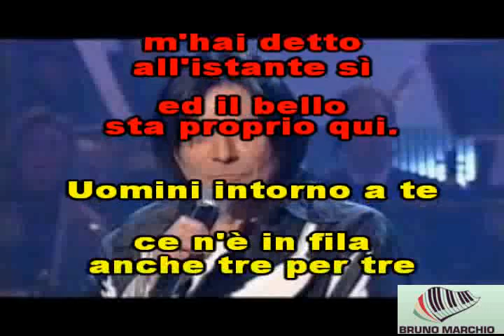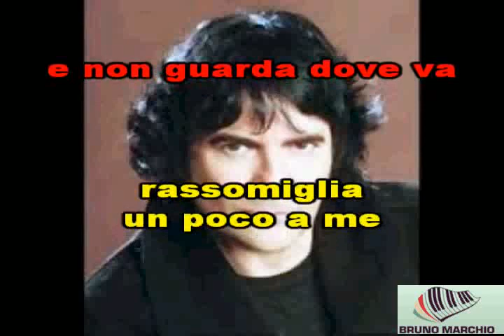KARAOKE MADAME CON CORI ORIGINALI (LIVE) (DEMO) - RENATO ZERO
KARAOKE MADAME CON CORI ORIGINALI (LIVE) DI RENATO ZERO. BELLISSIMA VERSIONE LIVE DEL GRANDE RENATO. SPERO VI PIACCIA.